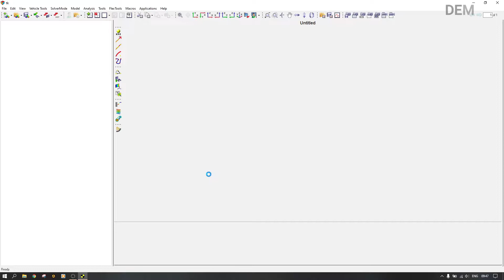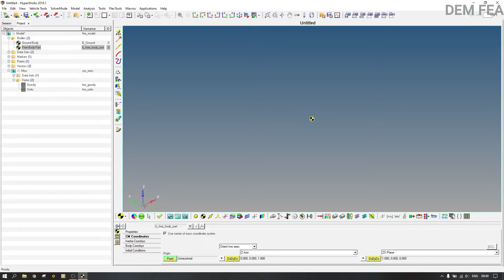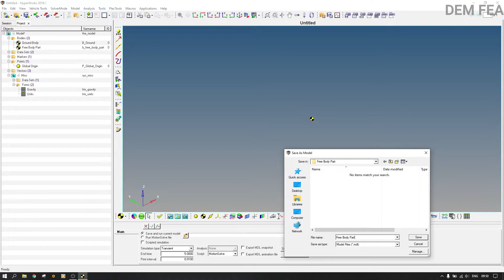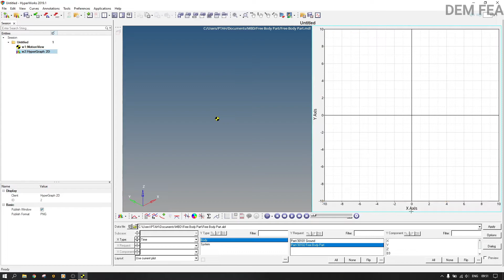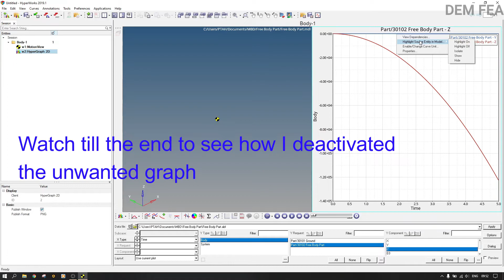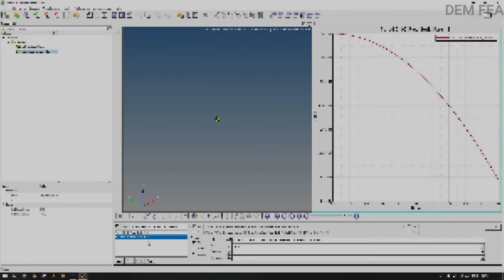Hyperworks/MotionSolve English Tutorial – Creating Free Body – MotionSolve Basics#1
This is the first part of creating a 4-bar mechanism using Motionsolve software. We will start with what we need to create a primitive shape. Therefore, you must watch this video before watching Part 2.